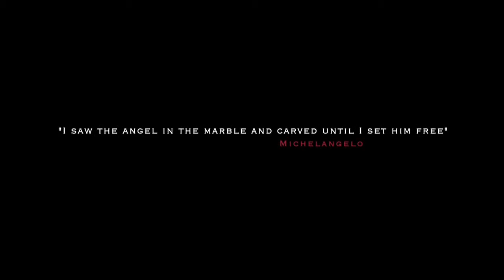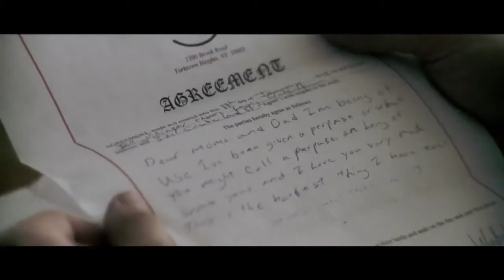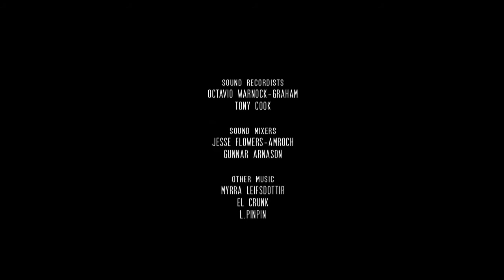Ep. 9 - The Future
Poppoli Presents Circledrawers - starring Logan Huffman, Hilmir Snaer.
Oleg wraps up his report in Iceland while Lewis says goodbye to his life s a human.Welcome to world of the Circledrawers lowly janitors of the Almighty's imperfect system, angels living among us and performing the most mundane of tasks.